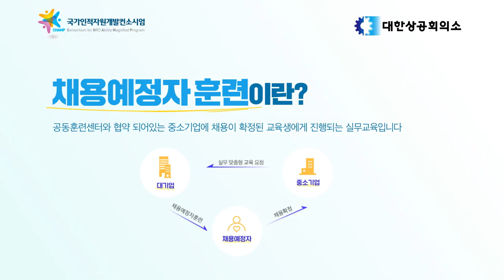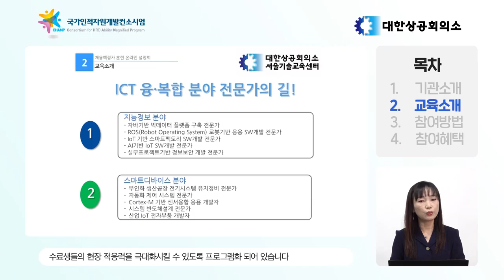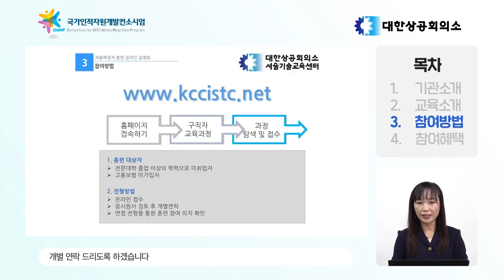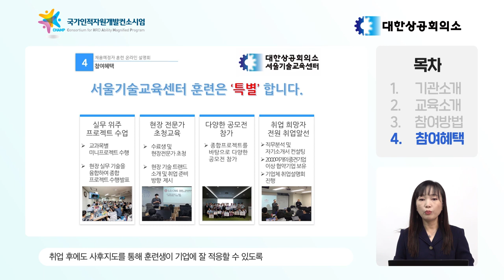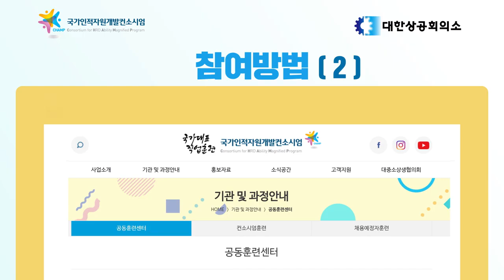채용예정자훈련 1차 온라인 설명회 l 대한상공회의소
채용예정자훈련은 컨소시엄 공동훈련센터에서 중소기업의 수요에 맞춘 맞춤형 실무교육을 개설하고 수료생들을 대상으로 협약기업으로 취업을 연계시켜주는 채용확정형 직업훈련입니다.
2020년 10월에 진행한 "컨소시엄 채용예정자훈련 1차 온라인설명회-대한상공회의소" 를 공개합니다.